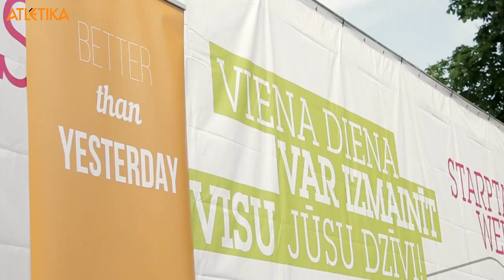Global Wellness Day @ Jurmala